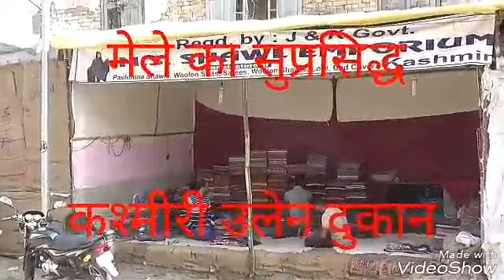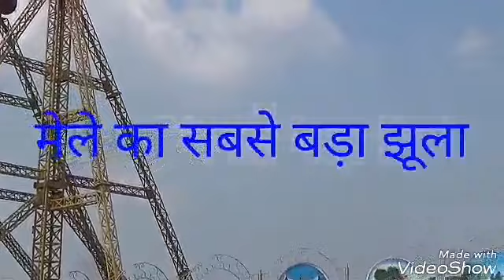एशिया का मशहूर सोनपुर मेला की हो रही है तैयारियां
Created by Vishalmedia